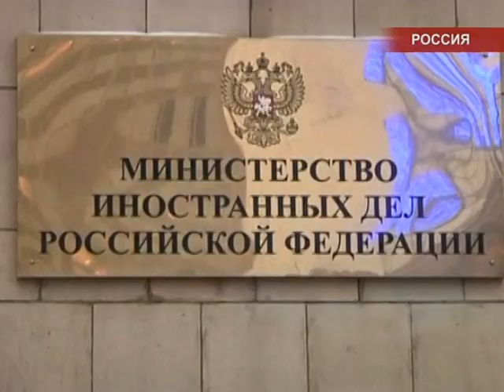Международные новости RTVi. 18:00 MSK. 17 Декабря 2014 года.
Совбез ООН осудил теракт.
Иран требовал экстрадиции Мониса.
Арестован Закаев.
Украинский вопрос.
Обама подписал бюджет.